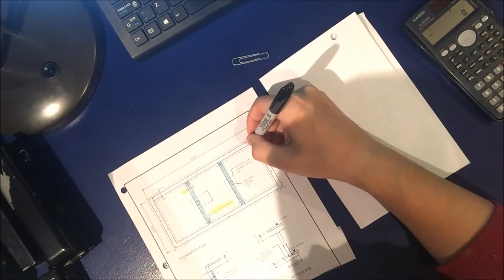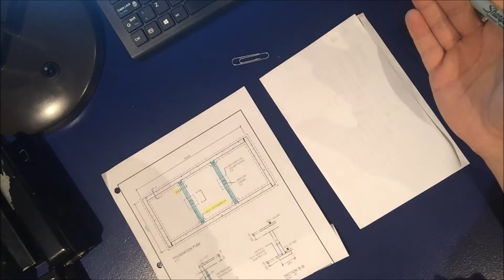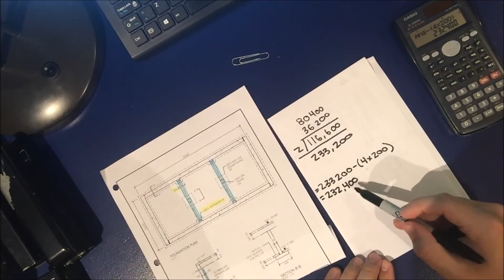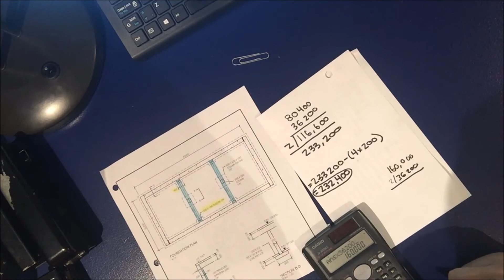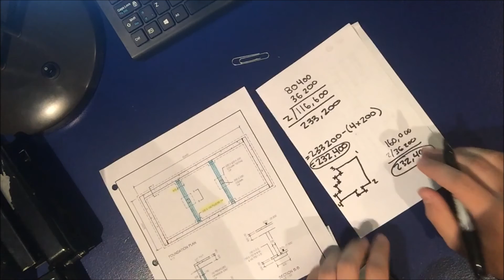How to find centerline?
In this video I demonstrate how to execute the centerline formula on a simple example.